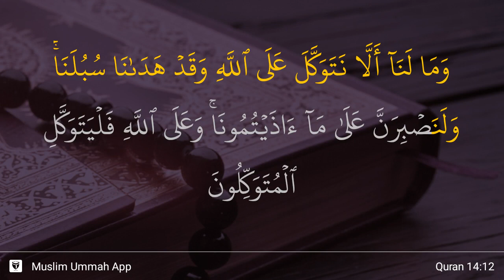Ibrahim ayat 12